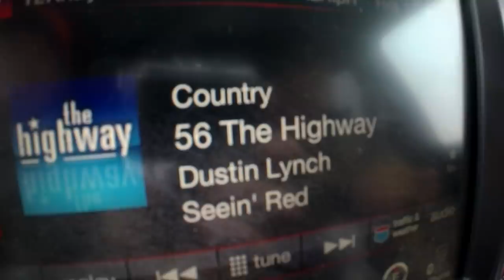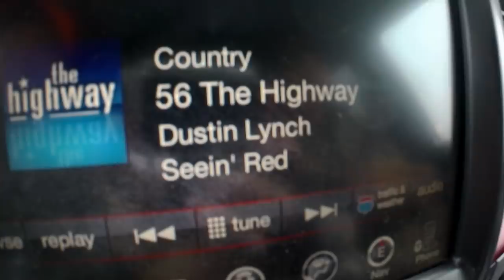Dustin Lynch Drops the Hammer on a Missouri STUD!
It's a good sign, and maybe some foreshadowing, when "Seeing Red" comes on the radio as Dustin Lynch heads out to hunt.